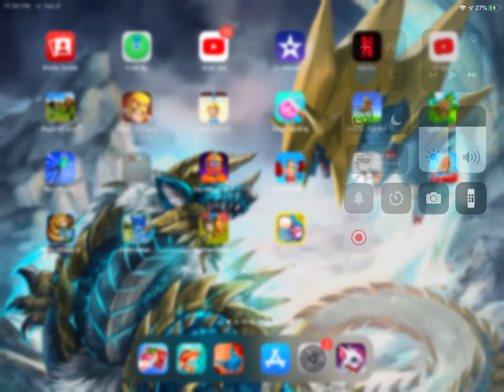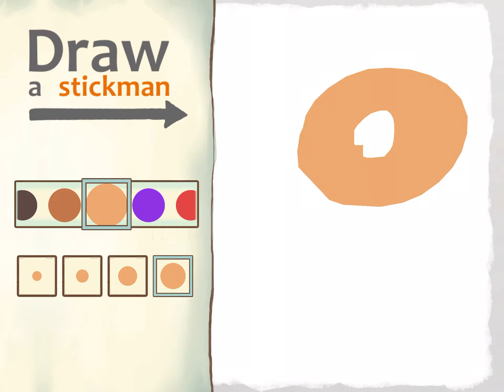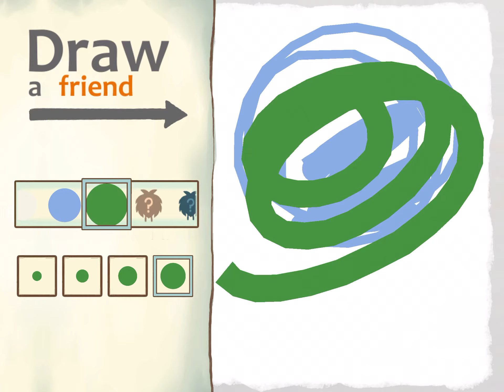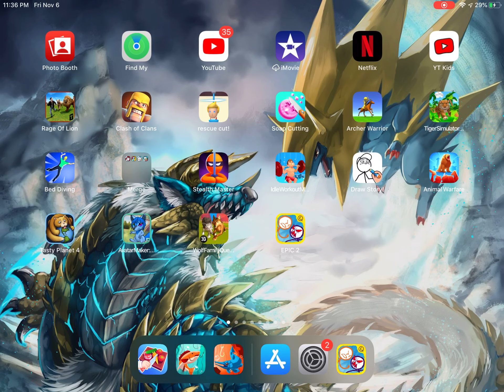Stickman Epic 2 pt1